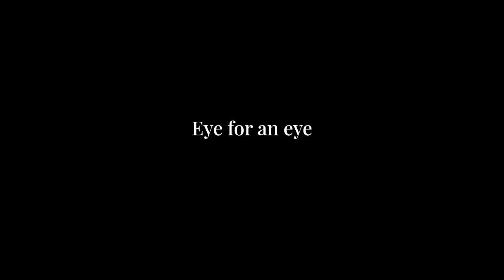House of the Dragon ALICENT HIGHTOWER | Anatomy of a Character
In this video, we look at Alicent Hightower from House of the Dragon and analyze her character in HotD season 1 (contains spoilers, obviously)

Intro: 00:00 – 00:59
Alicent’s younger years: 00:59 – 03:23
Young queen consort: 03:23 – 05:42
Green for war: 05:42 – 07:42
Unobtainable ‘justice’: 07:42 – 09:00
Eye for an eye: 09:00 – 11:11
The Green Council: 11:11 – 13:20
Conclusion: 13:20 – 13:35